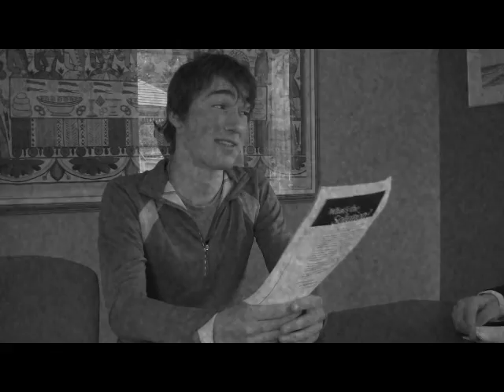Bill Nye Parody - Radiation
A grade 12 Physics project on the health and safety of Radiation